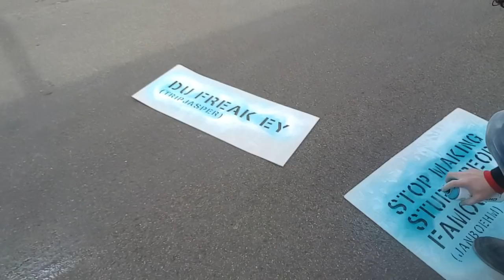JAN BÖHMERMANN RASTET AUS!!! (wegen SATIRE) | Vlog#6 | KONSUMUNDDRANG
Liebe Konsum und Drang-Fans! Wie im VICE-Interview angekündigt, habe ich mit einer Kunstaktion auf die Verwendung meiner Youtube-Videos in der Böhmermann-Sendung sowie den Reaktionen (Hasstweets) auf meinen Kanal im Internet reagiert: So habe ich die schlimmsten Hasstweets der Böhmi-Community direkt vor die Bildundtonfabrik in Köln-Ehrenfeld gesprüht, bis mich der Satire-Gott himself Jan Böhmermann vom Hof geworfen und beleidigt hat. Bitte lasst ein Abo und einen Daumen da! Euer Lionel